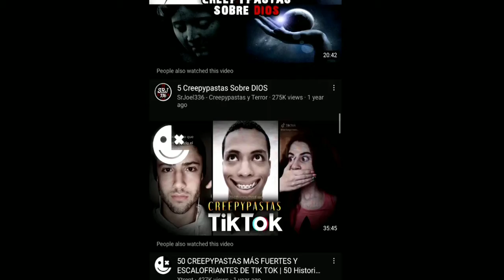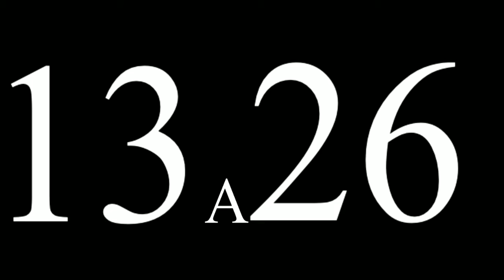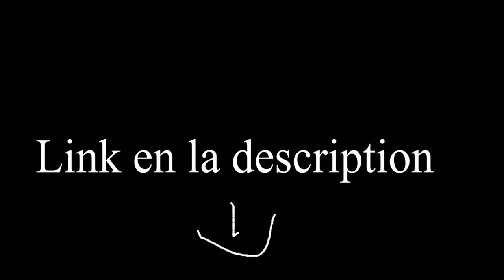ESPECIAL DE HALLOWEEN 🎃😈🎃 ( EDICIÓN DE MOVIGVATON, ACTUALMENTE COMO GOLDENBOY 77)